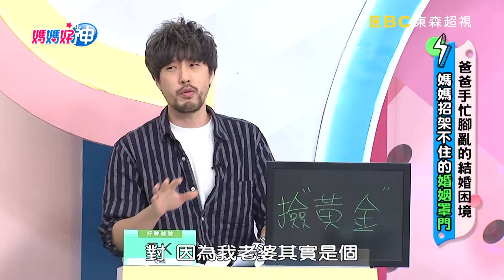沈世朋拍照技術差！老婆怒嫌：醜到想整形？！【媽媽好神】20190515 part2/4 EP448 丁寧 沈世朋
主題：爸爸手忙腳亂的結婚困境？！媽媽招架不住的婚姻罩門？！
好神媽：丁寧、李新、馨儀、美珍
好神爸：沈世朋、高山峰、TK、賽先生
好神專家：心理諮商師邱永林、皮膚科醫師蔡逸姍

爸媽遇上手忙腳亂的家庭困境，竟是招架不住的罩門？！太太逼喝不明液體顧健康，高山峰總是不夠勇敢說ＮＯ？兒時被打火機燒光頭髮，媽媽連孩子慶生蠟燭都不敢點？兒子把垃圾當寶貝收藏，沈世朋煩惱家裡活像資源回收場！雙胞胎愛尖叫當唱歌，好神爸聽到崩潰放棄人生！好神爸媽面對人生罩門，要如何挺過難關走向幸福大門？！精彩內容千萬別錯過超視33頻道每晚九點，黃瑽寧、鍾欣凌主持的「媽媽好神」！